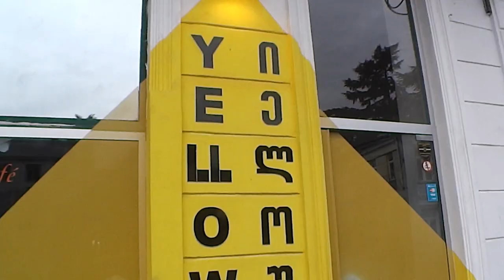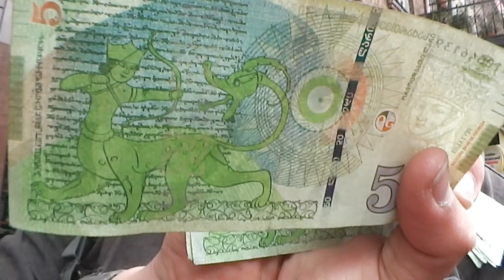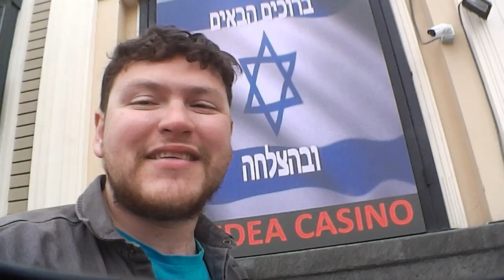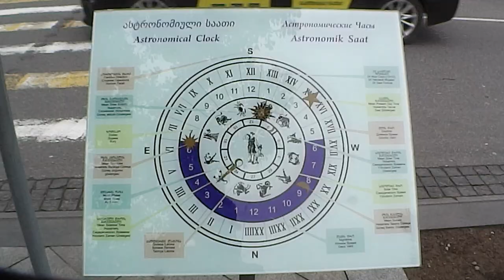La CIUDAD de los NÓMADES DIGITALES| Batumi, Georgia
Crucé la frontera entre Turquía y Georgía caminando, dos culturas totalmente diferentes y con el mar negro de testigo en toda la travesía.
Con tan sólo un colectivo de línea, podemos encontrarnos con Batumi, una ciudad que aspira a ser "Las Vegas" de Asia Central, con casinos por todas partes, edificios posmodernos mezclados con construcciones clásicas y soviéticas y rodeada de una maravillosa naturaleza que ofrece un paisaje en el que se mezclan el mar con la montaña.
Si querés conocer esta ciudad, no te pierdas de ver la única guía en español.

Y si quieren irse a vivir a Georgia, acá les paso la data de un amigo que les puede dar una mano

MIS REDES